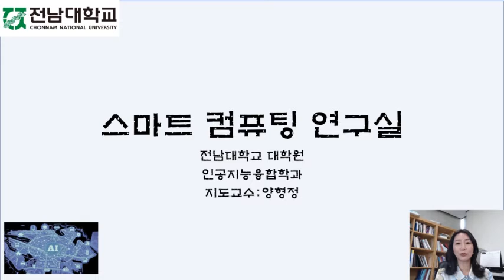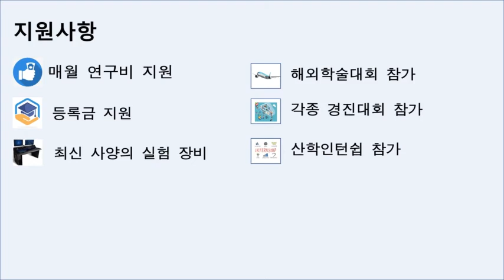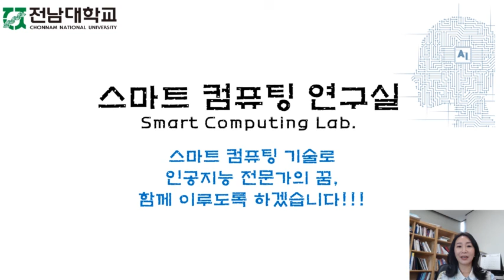Lab introduction || Chonnam National University || SCLab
This video generally includes an introduction to the lab.
- Contents and fields of research conducted
- Project in progress
- Completed project
- Support items
- Research progress